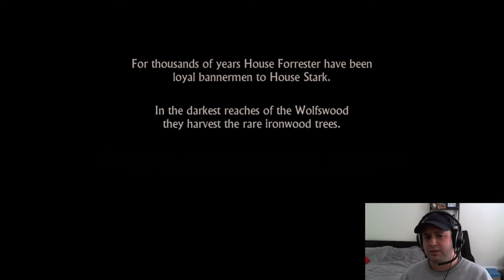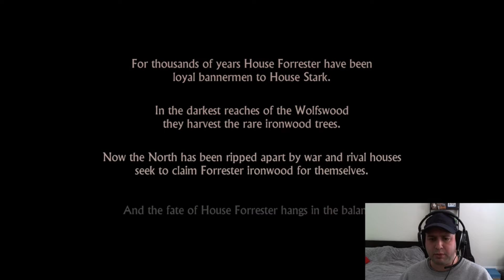Let's Play Game Of Thrones. Ep 1 Part 1.